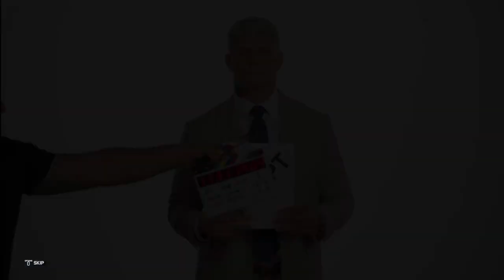was I a good GM? "no. i'm told you were the best." Ep.1